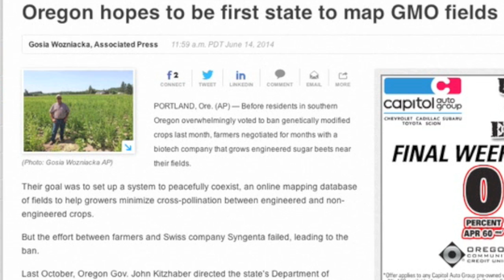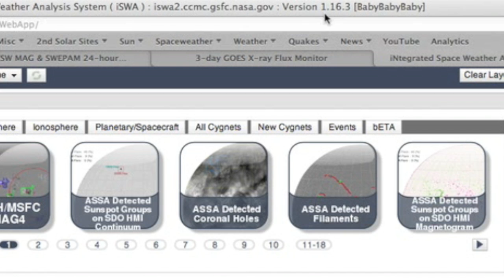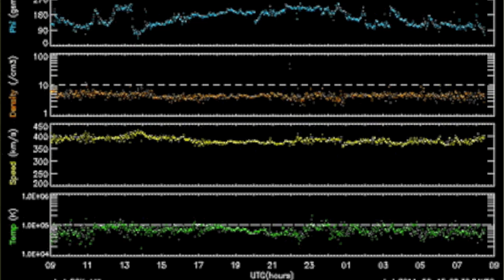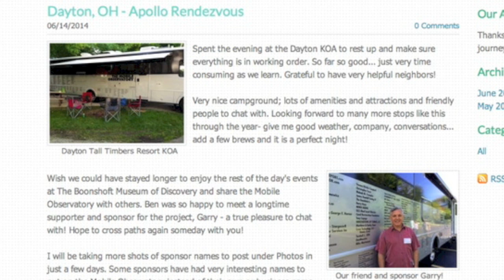S0 News June 15, 2014 | GMOs, Earthquake, M Flare